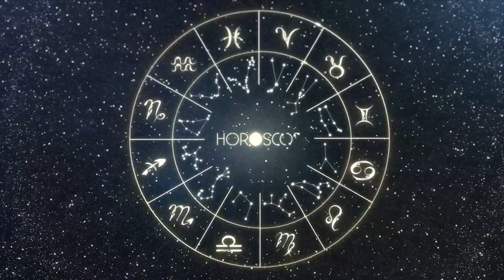Daily Horoscope CAPRICORN October 09, 2023